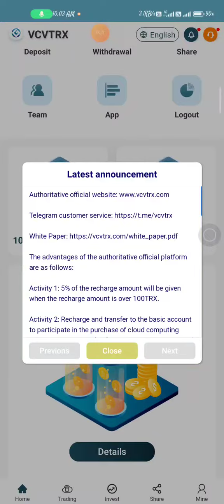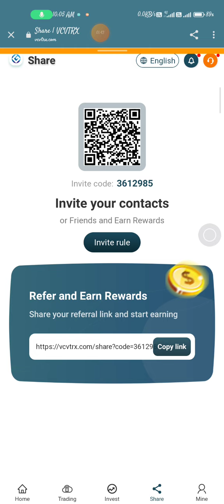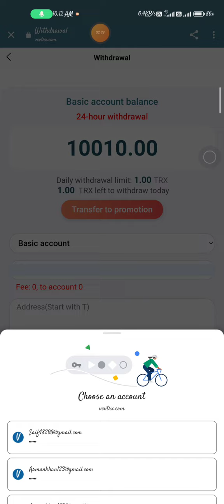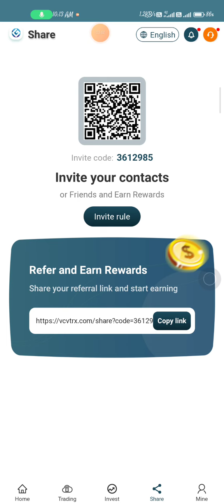Well-known platform website vcvtrx.com registered to get 10000TRX | Website income up to 20%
The advantages of the authoritative official platform are as follows:

Activity 1: 5% of the recharge amount will be given when the recharge amount is over 100TRX.

Activity 2: Recharge and transfer to the basic account to participate in the purchase of cloud computing power; 86,400 seconds of computing power are mined every day, and cloud mining income is generated at 24:00 Singapore time. Income is permanent and has no duration. The minimum investment amount is 10TRX, and the investment income is as follows:

VIP1, accumulative deposit 10TRX—10000TRX, daily income 10%

VIP2, accumulative deposit 10001TRX—50000TRX, daily income 12.5%

VIP3, accumulative deposit 50001TRX—100000TRX, daily income 15%

VIP4, accumulative deposit 100001TRX—500000TRX, daily income 17.5%

VIP5, accumulative deposit 500001TRX—1000000TRX, daily income 20%

Activity 3: Recharge and transfer to the commission account to participate in regular financial products; after the expiration, the principal and income will be withdrawn together (please note: the income of ordinary financial products is not every day
All received and must be settled together) The minimum investment capital is 100TRX, and each regular project can only be invested 5 times. The investment income is as follows:

Regular 15-day investment with a daily return of 17.5%
Regular 30-day investment, 20% daily return

Activity 4: Invite friends to invest and get 13%, 5%, 3% three-level referral bonus rebates (rebates are as follows)

Note: There is no hard-earned money, only unsuccessful losers. As long as you have a social network, you can get more income by posting ads (you can invite your friends or your family members to register on your sharing link through major social software, and you can get rewards. Such as: Facebook, Twitter, WhatsAPP , Kik, line, Instagram, Telegram, Tiktok, skype, etc.)